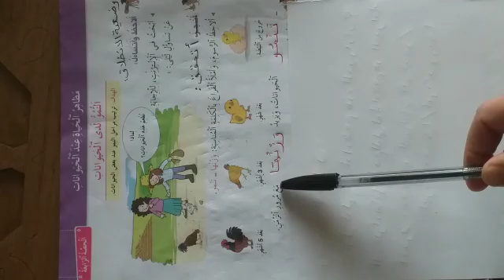2ap arabe النشاط العلمي مظاهر الحياة عندالحيوانات